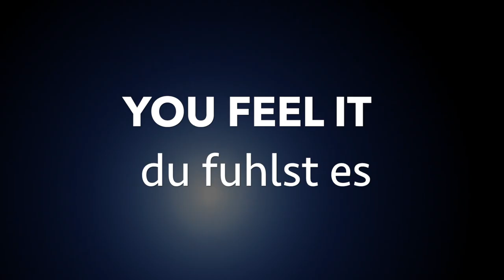Taiko Zentrum Deutschland Trailer!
Join us for the start of our new Semester!

First 2 weeks are always free, so come in and see what all the hype is about and enjoy some music, dance, drumming, fitness, and FUN!